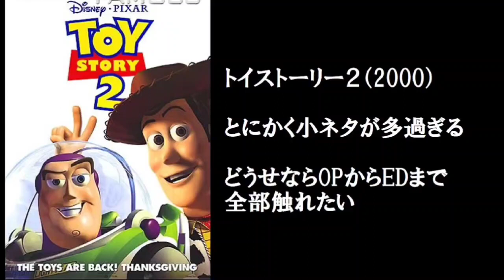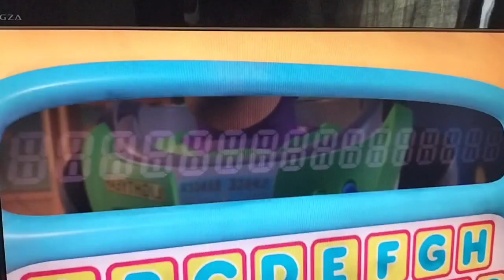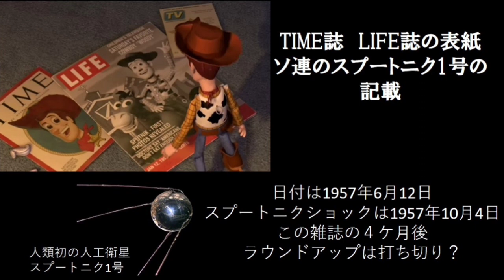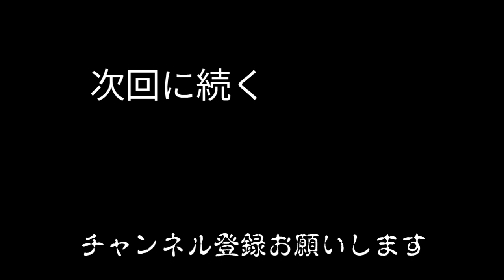第3弾トイ・ストーリー2の小ネタ総集編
トイ・ストーリー2の小ネタ・オマージュをできるだけ細かくさらおうという動画
皆さんの知識もコメント欄で投稿お願いします！